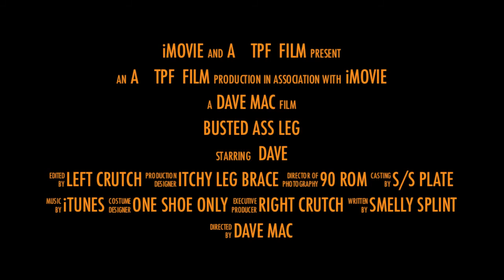busted ass leg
done for a laugh to show you can still have fun with a fractured tibial plateau. i made this 3 months after the break i was weight bearing as tolerated.
complicated type 5 tibial plateau fracture of the left leg